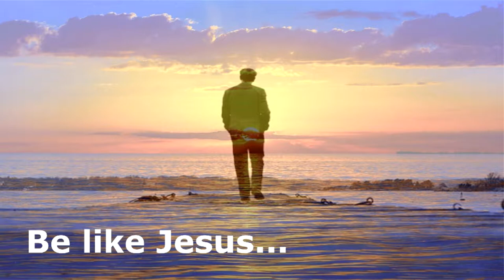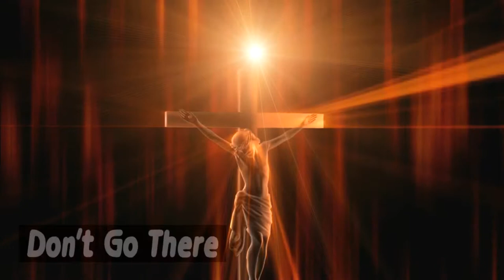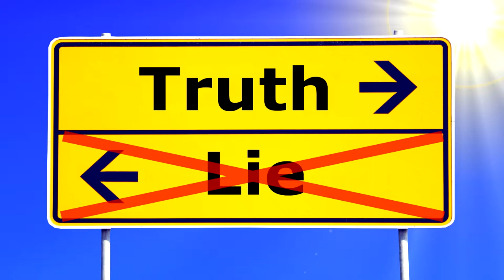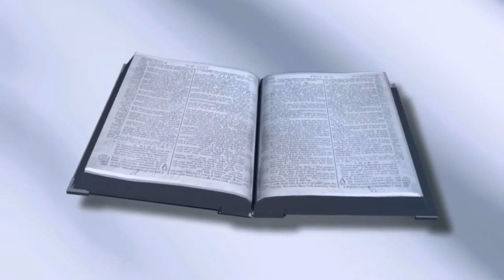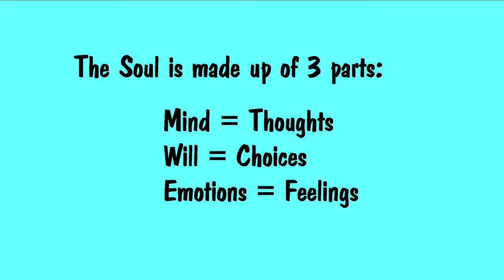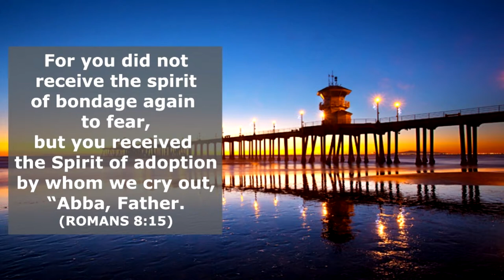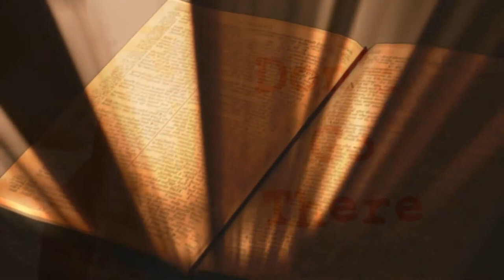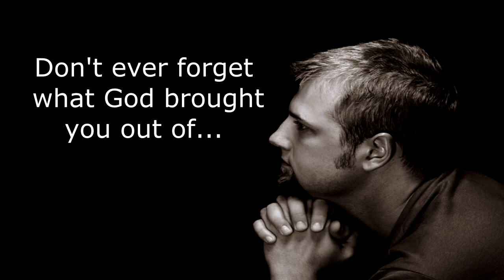Don't Go There